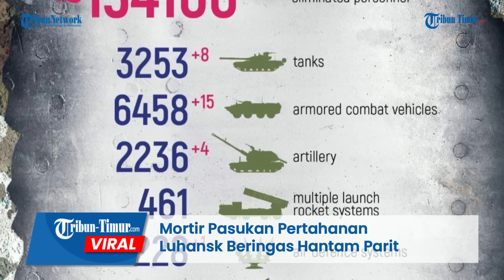Mortir Pasukan Pertahanan Luhansk Beringas Hantam Parit Nasionalis Ukraina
Rekamannya ramai beredar di Telegram pada Rabu, 8 Februari 2023.

Dalam narasi unggahan disebutkan mortir menghantui dan menghancurkan Nasionalis Ukraina di dalam parit wilayah desa Spornoye.

"Mortir dari batalion pertahanan teritorial LPR yang legendaris di wilayah desa Spornoye bekerja keras di bantu UAV alias pesawat tak berawak," jelas naraso unggahan.

UAV Ukraina juga merekam aktivitas Nasionalis Ukraina di dalam parit sebelum dibombardir.

Selain itu Ukraina menyampaikan, 24 jam terakhir adalah waktu perang paling mematikan bagi tentara Rusia.

Militer Ukraina sendiri mengeklaim pada Rabu (8/2/2023), 1.030 personel Rusia tewas selama 24 jam terakhir.

Dilansir dari The Telegraph, jumlah tentara Rusia yang tewas merupakan yang tertinggi dalam sehari.

Editor: Dika
Narator: Ririn